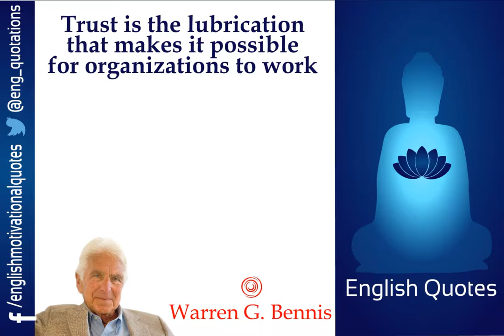English Motivational Quotes - Warren G. Bennis - Part 2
Warren Gamaliel Bennis (March 8, 1925 – July 31, 2014) was an American scholar, organizational consultant and author, widely regarded as a pioneer of the contemporary field of Leadership studies. Bennis was University Professor and Distinguished Professor of Business Administration and Founding Chairman of The Leadership Institute at the University of Southern California.
"His work at MIT in the 1960s on group behavior foreshadowed -- and helped bring about -- today's headlong plunge into less hierarchical, more democratic and adaptive institutions, private and public," management expert Tom Peters wrote in 1993 in the foreword to Bennis’ An Invented Life: Reflections on Leadership and Change.
Management expert James O'Toole, in a 2005 issue of Compass, published by Harvard University's John F. Kennedy School of Government, claimed that Bennis developed "an interest in a then-nonexistent field that he would ultimately make his own -- leadership -- with the publication of his 'Revisionist Theory of Leadership' in Harvard Business Review in 1961." O'Toole observed that Bennis challenged the prevailing wisdom by showing that humanistic; democratic-style leaders are better suited to dealing with the complexity and change that characterize the leadership environment.

Quotes in the video are as follows:

1) In life, change is inevitable. In business, change is vital

2) The manager accepts the status quo; the leader challenges it

3) Leaders must encourage their organizations to dance to forms of music yet to be heard

4) Leaders are people who do the right thing; managers are people who do things right

5) Trust is the lubrication that makes it possible for organizations to work